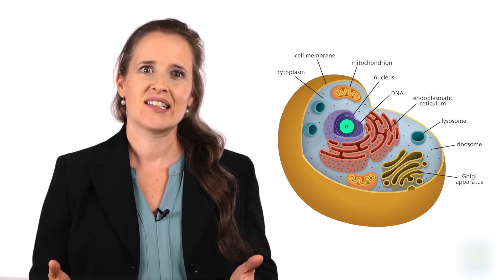Безопасность водородной воды. Можно ли пить такую воду?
Если у вас не было возможности пить водородную воду, то вы можете задать себе вопрос,-безопасно ли это. И ответ точный,-ДА. Водородная вода легко попадает в наши клетки, помогая нам лучше жить, улучшает качество жизни, и в целом делает нас более лучше.